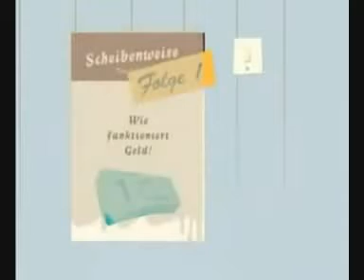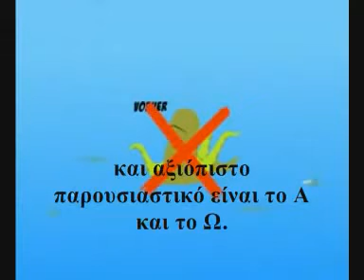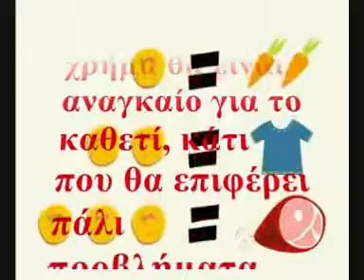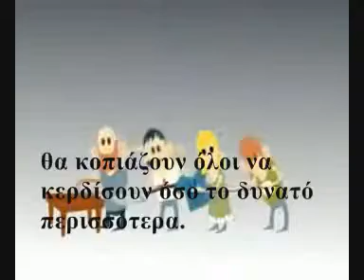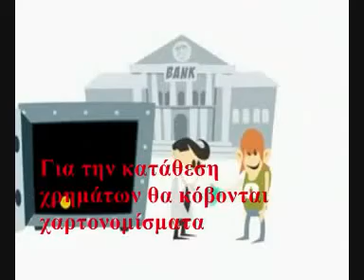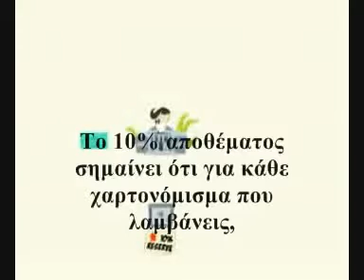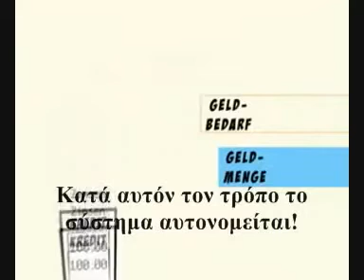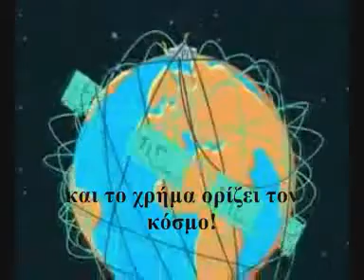Πως λειτουργεί το χρήμα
Τέρατα ανακαλύπτουν το χρήμα για να εκμεταλλευτούν τη γη και να σκλαβώσουν τους κατοίκους της. Μία επίκαιρη διπλωματική εργασία φοιτητών του πανεπιστημίου Άαχεν που σατιρίζει το οικονομικό σύστημα αλλά και κρύβει πολλές αλήθειες!!!